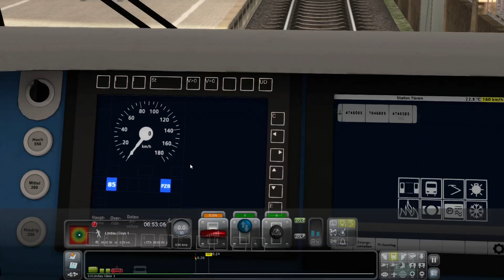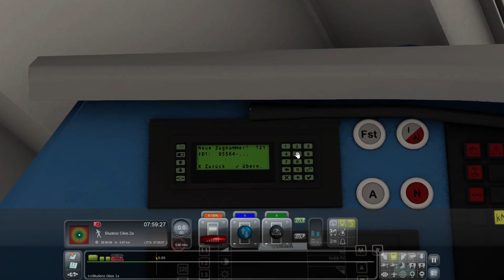Train Simulator | Dreiländereck | ÖBB 4748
In diesem Video geht es im Train Simulator auf der Strecke Dreiländereck als REX1 von Lindau Insel nach Bludenz mit der ÖBB Baureihe 4748 (Desiro ML) aus dem 4746 DLC mit Upgrade Mod.

Cityjet Ansagenpaket von Rival:
forum.railworks-austria.at/wcf/filebase/index.php?entry/221-rwa-%C3%B6bb-cityjet-ansagenpaket/

Cityjet FIS Editor von Rival:
forum.railworks-austria.at/wcf/filebase/index.php?entry/222-rwa-%C3%B6bb-cityjet-fis-editor/